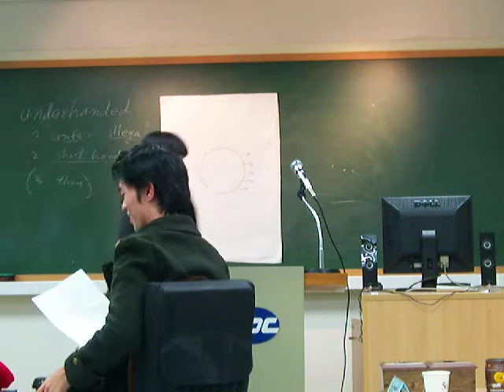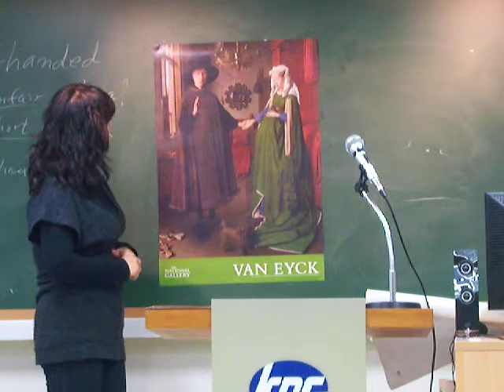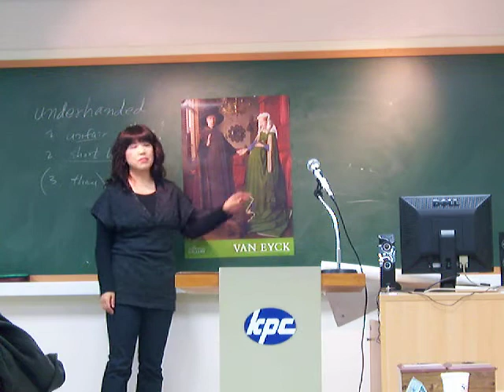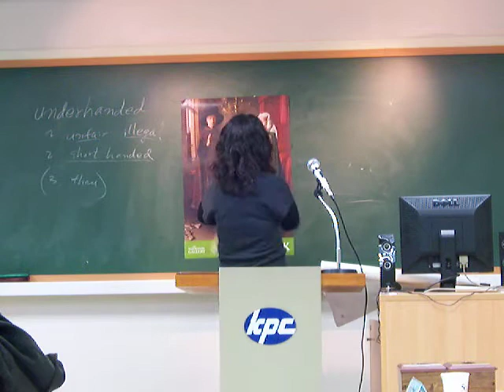"Art" by Oudine Kim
#2 Organize your speech